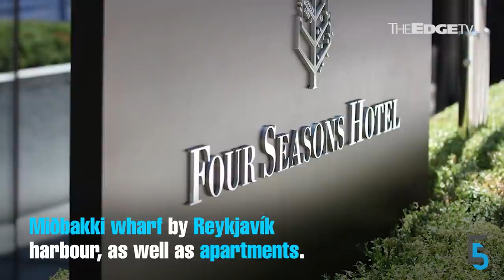EVENING 5: Top Glove workers’ dorms in Klang under EMCO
In today’s edition of Evening 5, Top Glove’s workers’ dormitory in Klang, Selangor will be placed under EMCO. Meanwhile, Tan Sri Vincent Tan's plans for a five-star hotel in Iceland hit a snag.